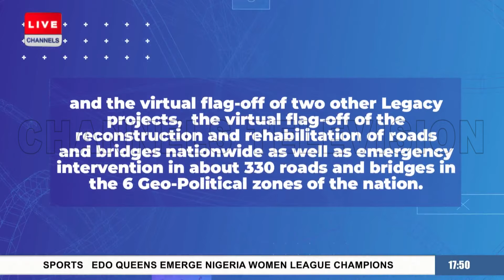Full Speech: President Tinubu Lists Benefits Of Lagos-Calabar Coastal Road